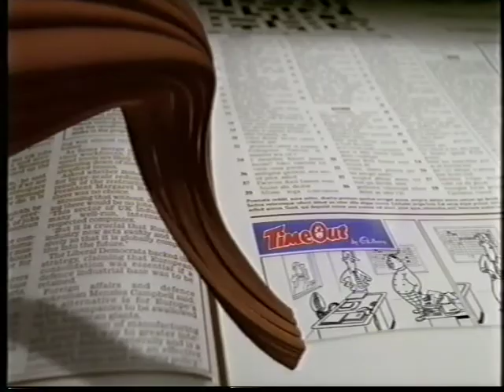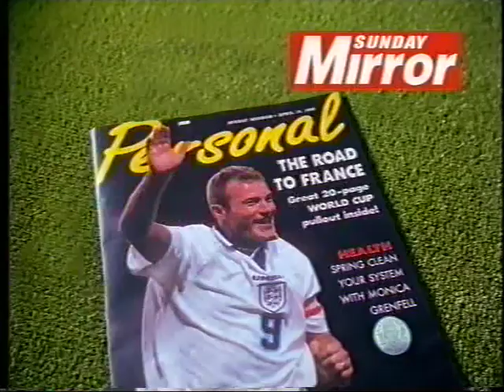Central Continuity - circa 1998 -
Weather forecast followed by Victoria Wood trailer through to the BAFTA Film Awards trailer and a Central Cake Movie Ident.